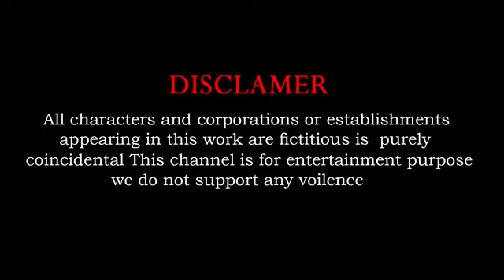Cow Mammoth Elephant Tiger Gorilla Guess The Right Door ESCAPE ROOM CHALLENGE Animals Tire Game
Production team: Mimic Studio Productions Pvt Ltd
wild animals, cow, animals games, cartoon, elephant, gorilla, mammoth, cow videos, mystery door, lion, tiger, animals escape game, escape game

choose the right coloured wall with bear, buffalo, gorilla, lion,elephant, dinosaur animal battle
cow, buffalo, elephant, dinosaur, lion, tiger, gorilla, battle, animal, fight, simulator, bear

scaryteacher 3d

animal crossing videos animal cartoon game

animation cartoon videos for kids

hathi

lion

bachho ka cartoon agcartoonyt

bhalu

animation videos

Agcartoonyt

animation cartoon videos for kids. bachho ka cartoon hathi agcartoonyt

fion

bhalu

animation videos

Agcartoonyt

animal

animation

animal cartoon

animal cartoon videos animal new cartoon.

new cartoon

animal cartoon for kids

animation cartoon videos animation videos kids

cartoon video

new cartoon